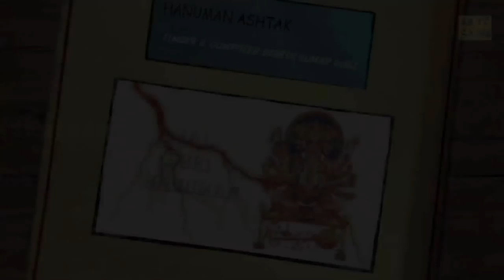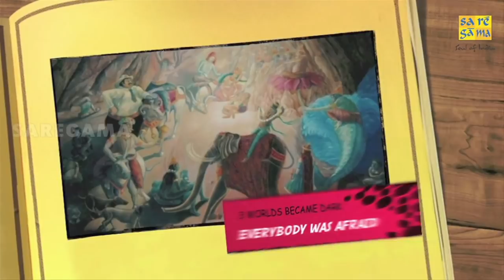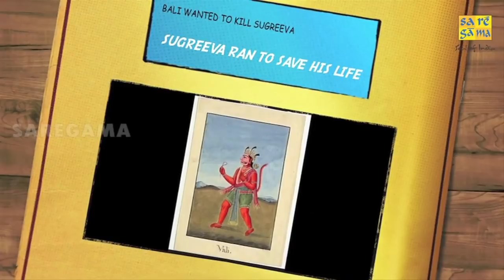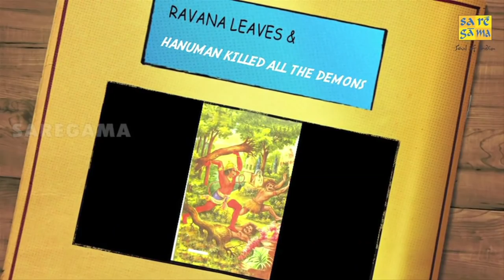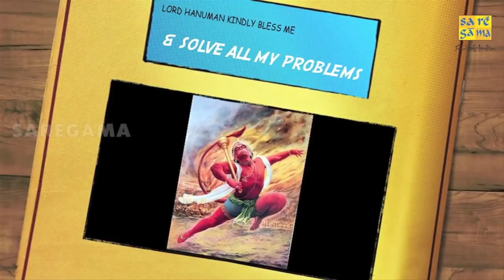Hanuman Ashtak - Dinesh Kumar Dube | Hanuman Jayanti 2022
Listen and Sing along this spiritual song ''Hanuman Ashtak'' from the album Hanuman Chalisa.

Song: Hanuman Ashtak
Album: Hanuman Chalisa
Singer: Dinesh Kumar Dube